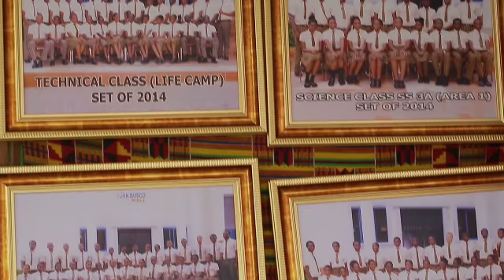sms graduation trailer 2014